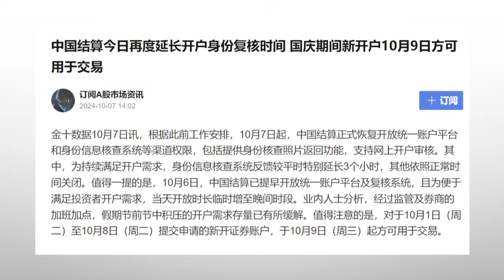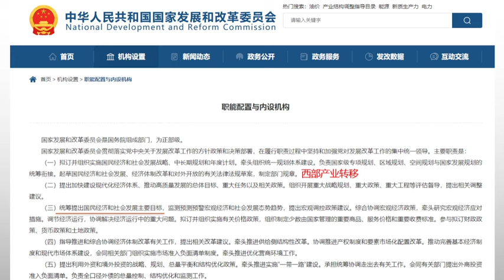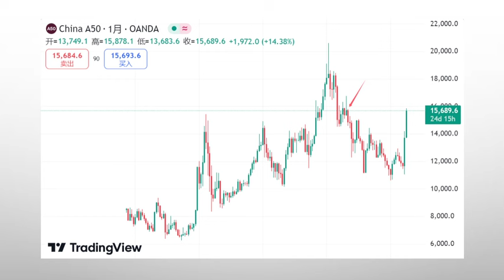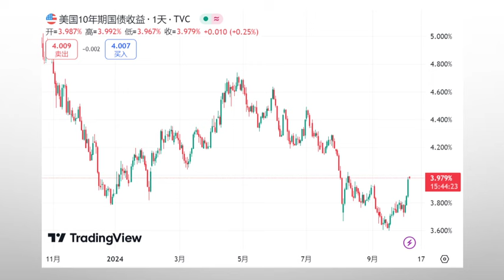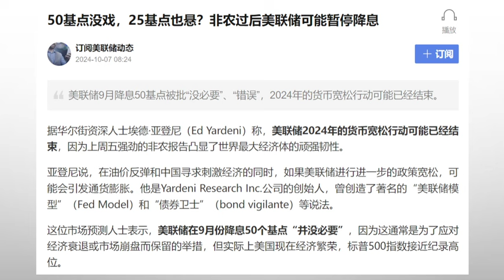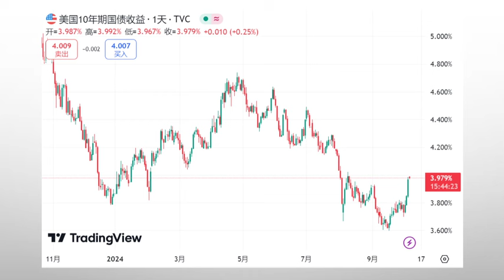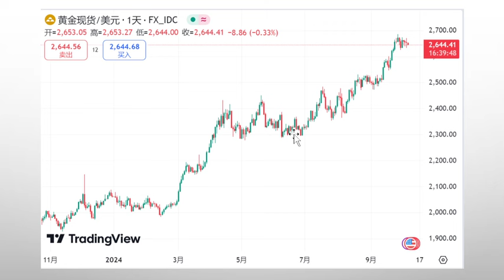开盘既涨停A股冲向3700点？美国大选下月开始，黄金会暴跌多少？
明天开户韭菜无权利交易，后天才行，赤裸裸的忽悠